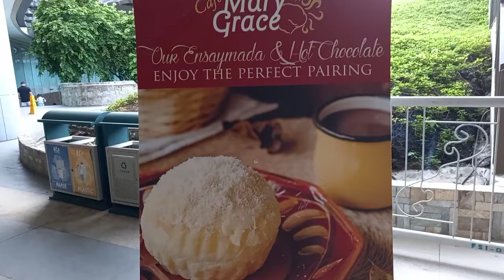Cafe MARY GRACE Food #69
Enjoy their delicious snacks at Cafe Mary Grace and a relaxing view and scenery at the peak of Promountory Place at Filinveat located at Alabang